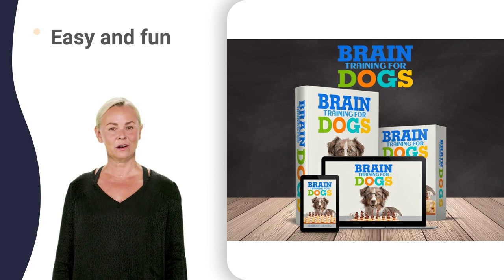teach a puppy 101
great dane zero turn
jack russel qui aboie
jack russell 3d model
jack russell 4 months
jack russell in action
jack russell long hair
welsh corgi 4 weeks
8 corgi house history
corgi dog funny videos
corgi ears stand up
corgi jumping on couch
corgi movie full movie
corgi pros and cons
corgi un perro real
cocker spaniel 6 meses
shiba inu 0.10 cents
shiba inu 40 million
shiba inu 5.7 billion
shiba inu 6 october
shiba inu giving birth
shiba inu live update
shiba inu noticias hoy
shiba inu update news
shiba inu x pomeranian
cane corso 2 months
cane corso and kids
cane corso ear taping
cane corso hog hunt
cane corso joe rogan
cane corso x doberman
border collie 2 meses
border collie 3 weeks
border collie 5 weeks
border collie 6 weeks
border collie 9 months
border collie at work
beagle 45 days puppy
doberman 4k
rottweiler 6 weeks old
rottweiler ladrando
dachshund 1 year old
wiener dog kills woman
wiener dog standing up
sausage dog big stick
sausage dog hula hoop
sausage dog long hair
sausage dog not eating
sausage dog x staffy
shih tzu ear infection
shih tzu food recipes
shih tzu growing up
shih tzu mating time
shih tzu quanto custa
shih tzu terrier mix
shih tzu videos funny
pomeranian 1 week old
pomeranian 4 weeks old
chihuahua 7 weeks old
chihuahua quinceñera
chihuahua vs big dog
french bulldog q gene
french bulldog vs cat
bulldog skateboarding
husky rolling tool box
labrador dog 40 days
labrador dog 60 days
german shepherd 1 year
bulldog 4x4 fire truck
bulldog new song 2022
dogo argentino vs cane corso
national dog show amstaff
national dog show funny
national dog show highlights
national dog show malamute
national dog show retriever
westminster dog show 146
westminster dog show akita
westminster dog show entry
westminster dog show full
westminster dog show movie
westminster dog show outside
westminster dog show videos
the world dog show xomg pop
crufts agility small dogs
crufts english bull terrier
crufts jennifer and daiquiri
crufts king charles spaniel
crufts working group 2020
basset hound agility 2022
basset hound dog howling
basset hound ear massage
basset hound herding cattle
basset hound on autotune
english mastiff 3d view
english mastiff barking loud
english mastiff dog barking
english mastiff full grown
english mastiff in chennai
english mastiff kisses baby
english mastiff lap dog
english mastiff named zorba
english mastiff 0-10 weeks
mastiff 101 owner's guide
mastiff german shepherd mix
mastiff mix with rottweiler
alaskan malamute biggest dog
alaskan malamute eating raw
alaskan malamute in pakistan
alaskan malamute jalan jalan
alaskan malamute long coat
alaskan malamute on street
alaskan malamute red puppy
alaskan malamute vs pitbull
alaskan malamute x doberman
boston terrier boxer mix
boston terrier hunting rats
boston terrier jiggle jiggle
boston terrier kills snake
boston terrier throws lamp
boston terrier vs snake
boston terrier killing snake
tibetan mastiff 1 million
tibetan mastiff 3d google
tibetan mastiff cross breed
tibetan mastiff full size
tibetan mastiff husky mix
tibetan mastiff in pakistan
tibetan mastiff lion blood
tibetan mastiff new york
tibetan mastiff on road
tibetan mastiff without hair
bichon frise agility winky
bichon frise japanese spitz
bichon frise or maltipoo
bichon frise puppies barking
bichon frise tear stains
dogo argentino dog show
dogo argentino giving birth
dogo argentino in punjab
dogo argentino kills coyote
dogo argentino loves owner
dogo argentino not cropped
dogo argentino owner reviews
dogo argentino running speed
dogo argentino top quality
dogo argentino with chains
dogo argentino x rottweiler
samoyed you can do the thing
english pointer dog barking
english pointer gun dog
english pointer hunting dogs
english pointer show dogs
english writing with pointer
australian cattle dog dingo
australian cattle dog food
australian cattle dog memes
australian cattle dog rescue
australian cattle dog sounds
australian cattle dog water
australian cattle dog black
saint bernard show quality
saint joan bernard shaw
st. bernard dog puppies
st. bernard movie beethoven
st. bernard ohio shooting
st. bernard parish massacre
st. bernard vs newfoundland
saint bernard dog barking
saint bernard in public
saint bernard kisses girl
saint bernard lyric prank
greyhound dog bite force
greyhound dog giving birth
greyhound dog in pakistan
greyhound dog kaise pahchane
bernese mountain dog farm
bernese mountain dog haircut
bernese mountain dog newborn
bernese mountain dog parade
bernese mountain dog tricks
bernese mountain dog walking
bernese mountain dog 01
bernese mountain dog winter
schnauzer 3d model free
schnauzer raw food diet
schnauzer y chihuahua cruce
miniature schnauzer in snow
miniature schnauzer vs rat
king charles spaniel 007
king charles spaniel 99
king charles spaniel birth
king charles spaniel drawing
king charles spaniel hair
king charles spaniel lazy